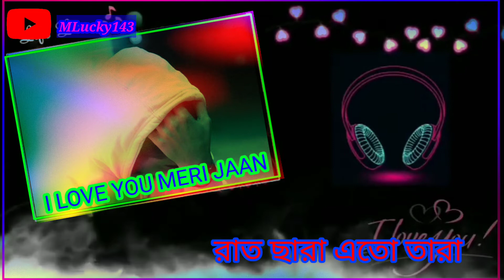Sad song love story Whatsapp status Mlucky143|| কতোটা ভালোবাসি জানি না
Sad song love story Whatsapp status
কতোটা ভালোবাসি জানি না
+channel name : Mlucky143
edit by; Mostofa
voice: Mostafa